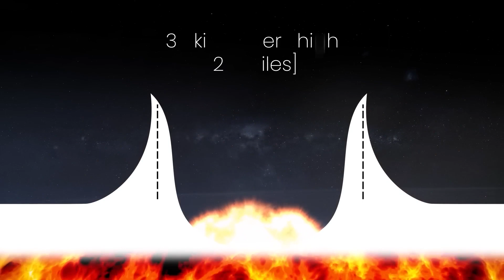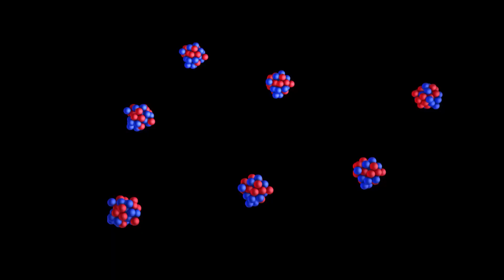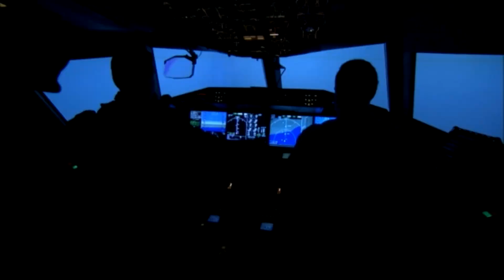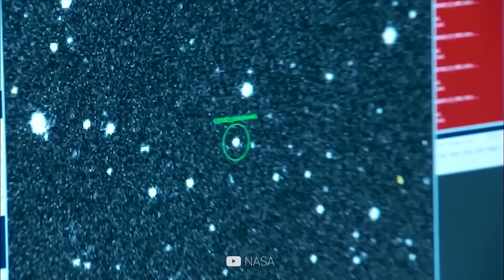Os Primeiros Minutos Após a Extinção dos Dinossauros